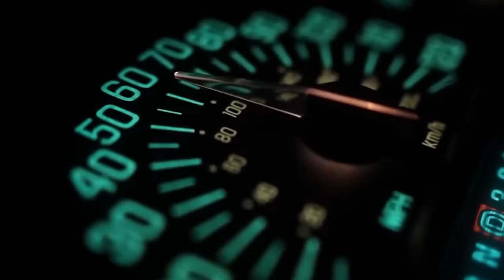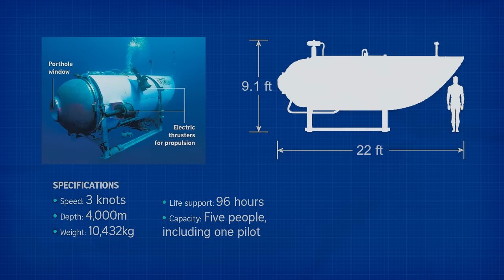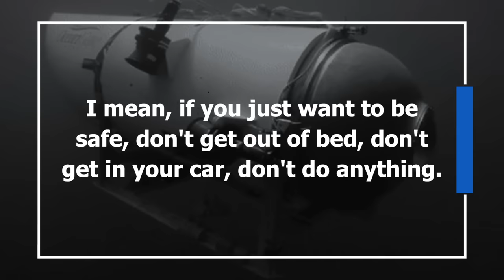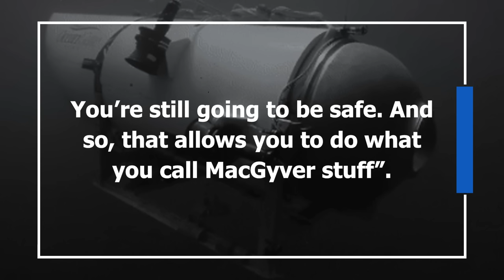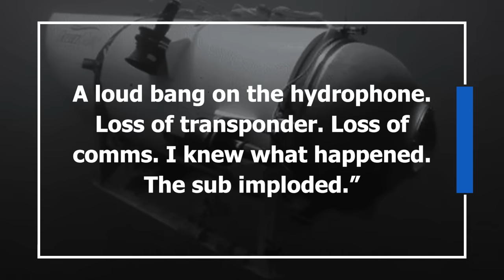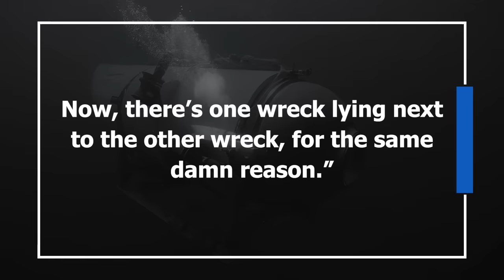The Titan Submersible Cataclysm: What we Know so Far (Special)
An overview of what we know so far about the Titan submersible.